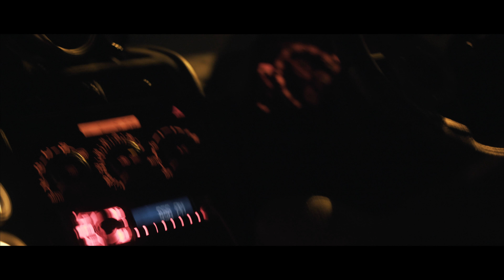Cars & Camo IV PROMO 2017